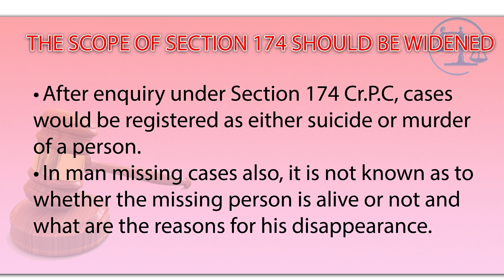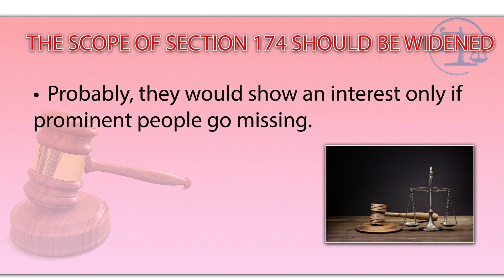PATHLEGAL JUDGEMENT:THE SCOPE OF SECTION 174 SHOULD BE WIDENED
THE SCOPE OF SECTION 174 SHOULD BE WIDENED
According to the recent judgment by Madras High Court, section 174 of the code of criminal procedure code should be amended.